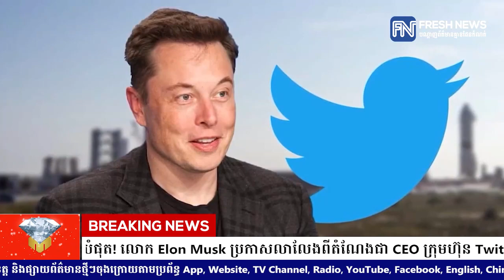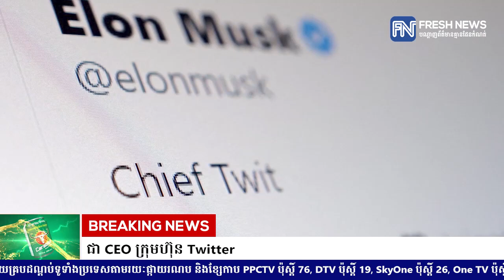ទីបំផុត! លោក Elon Musk ប្រកាសលាលែងពីតំណែជា CEO ក្រុមហ៊ុន Twitter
ទីបំផុត! លោក Elon Musk ប្រកាសលាលែងពីតំណែងជា CEO ក្រុមហ៊ុន Twitter